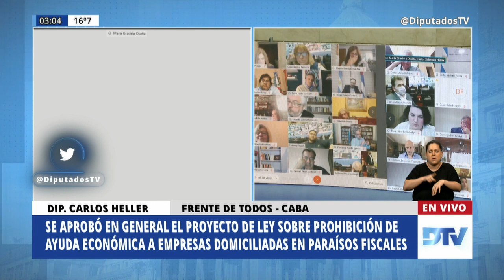SESIÓN COMPLETA: 2da. Parte - H. Cámara de Diputados de la Nación - 24 de septiembre de 2020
A fin de considerar:
1)73-S-20. Proyecto de ley sobre sostenimiento y reactivación productiva de la actividad turística nacional.

2)03-PE-20.Proyecto de ley por el cual se modifica el capítulo XIII: Régimen de Infracciones y Sanciones de la Ley 24922, Federal de Pesca